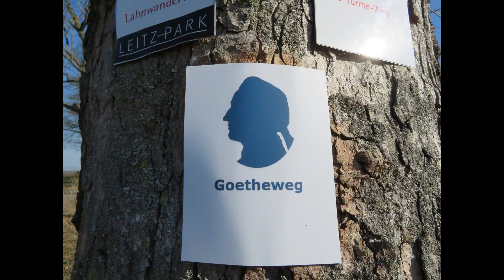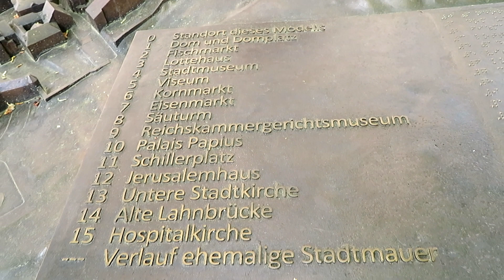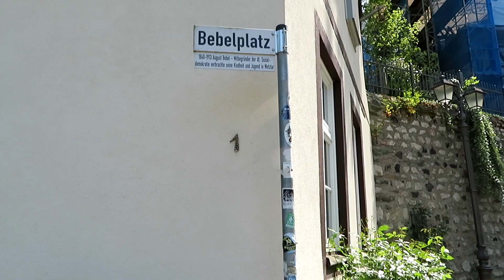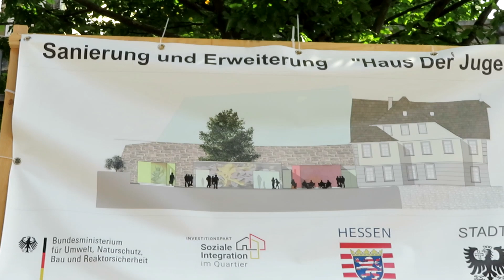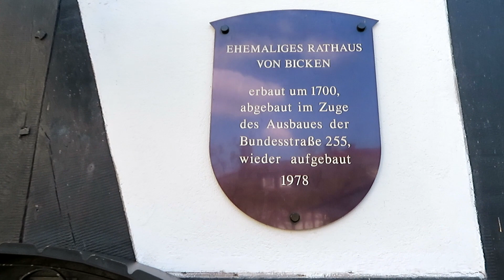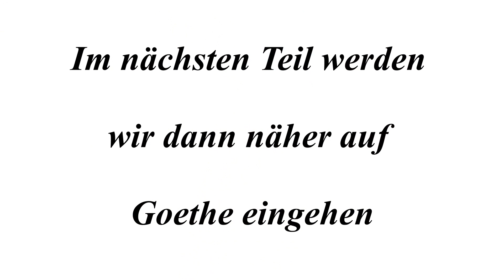250 Jahre Goethe in Wetzlar (1) - Die Stadt im Groben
Am 10. Mai 1772 begab sich Johann Wolfgang Goethe auf Wunsch und Rat seines Vaters nach Wetzlar und trug sich am 25. Mai in die Matrikel des Reichskammergerichtes als Hospitant ein.
Dies geschah vor genau 25o Jahren, weshalb sich die nächsten Folgen über Goethe seine Zeit in Wetzlar, sowie die Schauorte seines Romans: "Die Leiden des jungen Werther" drehen werden.